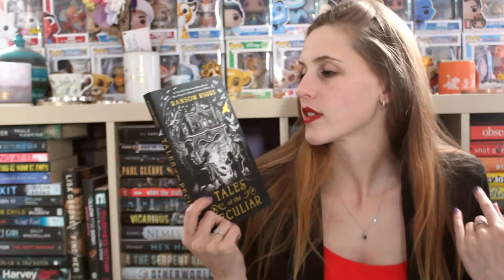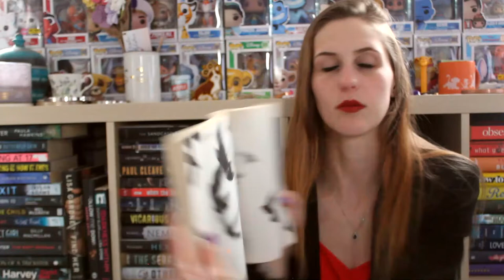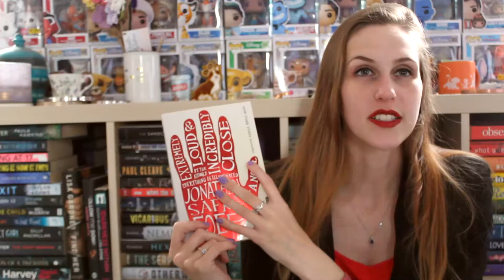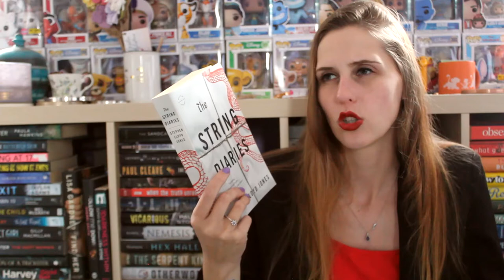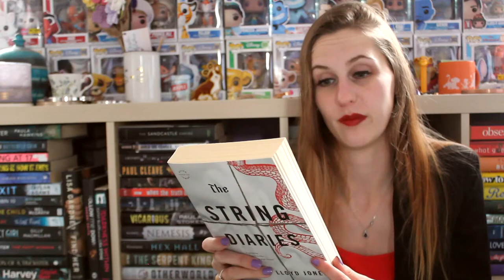(a very late) NOVEMBER TBR | 2022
Look, I have no excuse other than I have no motivation to do anything - I'M SORRY